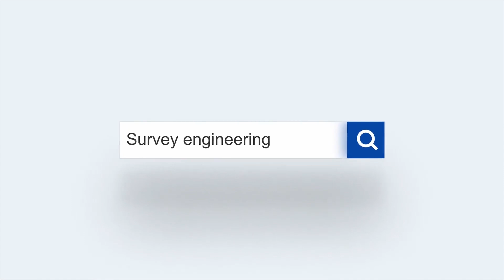الميزانية الشبكية بميزان القامة و حساب الكميات و التكعيب من البداية للنهاية - تدريب عملي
السلام عليكم
اهلا بيك 🌸
في الدرس ده هنتكلم عن الميزانية الشبكية و حساب الكميات بميزان القامة بشكل بسيط جدا

للحجز و الإستعلام عن دورات هندسة المساحة المتاحه اونلاين Online / اوفلاين Offline من داخل و خارج جمهورية مصر العربية 👇

1️⃣ الاجهزة المساحية (جي بي اس - توتال استيشن - ميزان).
2️⃣ المكتب الفني المساحي (اوتوكاد - سيفل ثري دي).
3️⃣ قراءة المخططات الهندسية (طرق - صرف - انشاءات - تركيبات معدنية).
4️⃣ القطاعات الرئيسية تنفيذ و إشراف (طرق - صرف - انشاءات - تركيبات).
5️⃣ القطاعات المتخصصة تنفيذ و اشراف (لاندسكيب - تبطين ترع - رفع الواجهات - الرفع الداخلي - ابراج الكهرباء).

و غيرهم الكثير 👌 تواصل معنا الان و قيم مستواك ✅

مرحبًا بك دائمًا في المنصة الأكبر لتعليم هندسة المساحة في مصر و الوطن العربي🌸

المنصة الأكبر لتعليم هندسة المساحة في مصر و الوطن العربي.. مرحبًا بك دائما